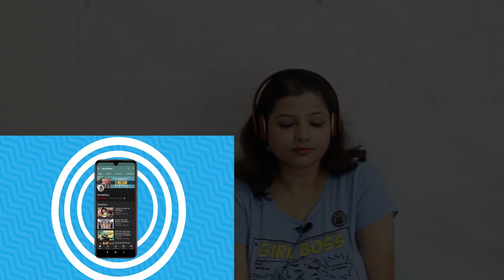Mommy Reaction to Mostly Sane- Bacche Kahan Se Aate hain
Immensely talented Prajakta addresses a difficult conversation in this video. The family is together when the younger brother drops the most dreaded question for every parent, "bache kahan se aate hain." As a mom I have head my own experience with that question. Watch and learn.

@musingmalvika - Instagram
@Malvika Mishra  - Facebook Page